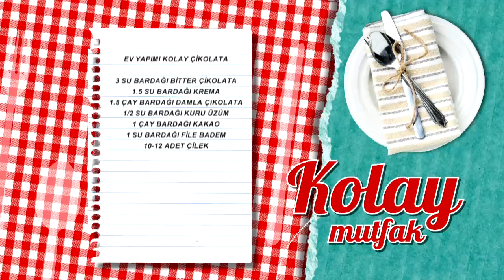Ev Yapımı Kolay Çikolata Tarifi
Ev Yapımı Kolay Çikolata tarifimizin detaylarını öğrenmek için adresini ziyaret edebilirsiniz.

Malzemeler

3 su bardağı bitter çikolata
1.5 su bardağı krema
1.5 çay bardağı damla çikolata
½ su bardağı kuru üzüm
1 çay bardağı kakao
1 su bardağı file badem
10-12 adet çilek Türkiye’nin en leziz kanalındasınız! Günün en lezzetli anlarını yaşayacağınız beIN GURME, DIGITURK 21. kanalda. Burada, sevdikleriniz için yapabileceğiniz en lezzetli ve en enfes tarifleri bir arada bulacaksınız. Yapması eğlenceli; yemesi hızlı, pratik keyifli birbirinden enfes yemekler arasından istediğinizi seçin! Türkiyenin ve dünyanın lezzet haritası,  festival yemekleri ve çok daha fazlası beIN GURME şeflerinin ellerinde şekilleniyor! En pratik ve kolay yemek tarifleri, Ünlü şefleri mutfağınızda ağırlayın ve yemek yapmanın gerçek tadına varın.